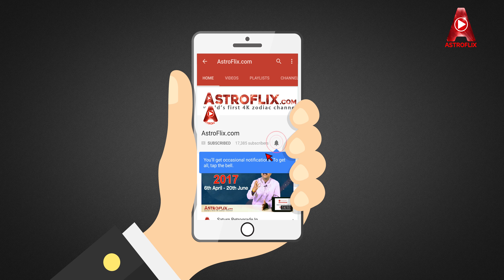Top 5 Travel Destinations For Scorpio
In this video, we will talk about the Top 5 Travel Destinations, Scorpians Would Love To Visit.

You enigmatic and mysterious Scorpians are always on the lookout to gratify your senses. Your intense emotions and an aura of mystery that always surrounds you makes you want to go to places that are considered exotic and can offer instant gratification.  Welcome to AstroFlix.com and today we are counting down on top 5 destinations Scorpians would love to visit.

1. Khajuraho: The temples of Khajuraho, with their potent symbolisms of the senses can be an ideal getaway for you.

2. Ladakh: The arid and enticing landscape of Ladakh is an isolated world and a far cry from the hectic pace of modern urban life.

3. Bangkok: Ranked one of the top tourist destinations, Bangkok has earned the dubious reputation of being the 'Sin City of Asia’.

4. Nice (French Riviera): The city of Nice la Belle, which means Nice the Beautiful, is the second most popular French city after Paris.

5. Amsterdam: The seductive Amsterdam can offer what the Scorpios are looking for: gratification, intense experiences, and a sense of adventure.